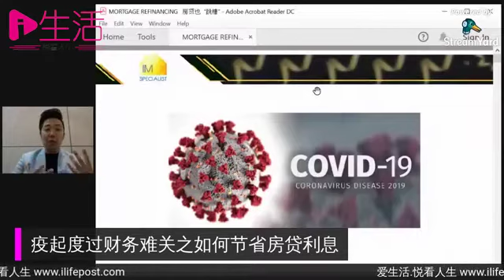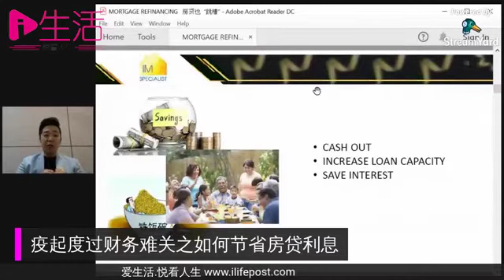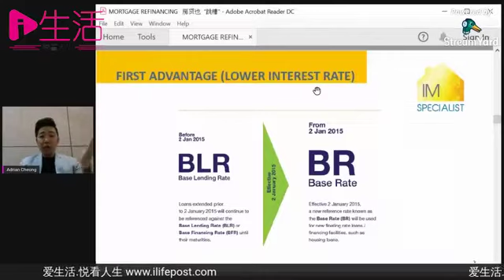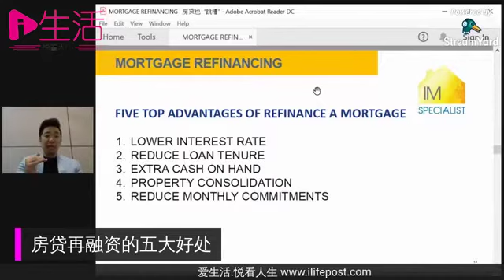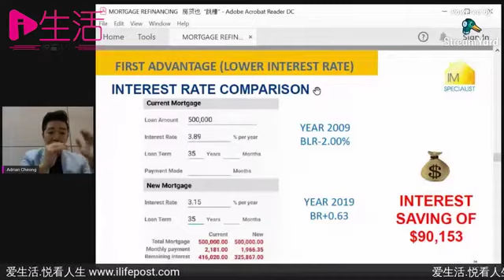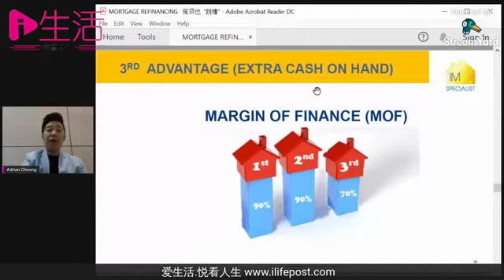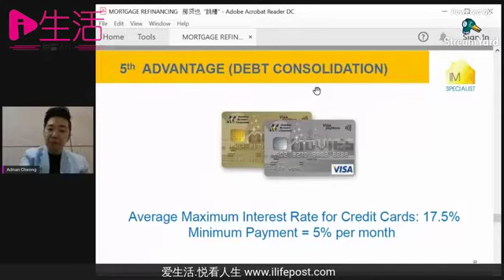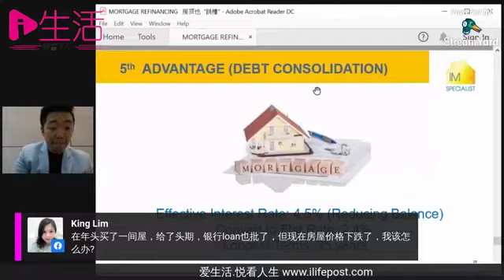爱生活面子书直播：疫起度过财务难关之如何节省房贷利息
房贷一日未付清，地契仍然是交由银行保管，房子亦不算是完全属于自己的。对打工族来说，如果房子是买来自住，在没有其他人帮补居住成本之下，更应该要尽早还清房贷。

就像长辈常言，提前还款可以减少利息，而且提前越久利息减少得越多，日积月累下便能省出一笔可观的费用。

俗话说：“向银行借钱付利息，天经地义”。对于买房自住或投资房屋的人来说，要如何节省利息呢？而这个方法要如何运作？且听拥有10年经验协助无数顾客贷款超过50亿的房地产专人的Adrian Cheong，在线上为大家分析解答！